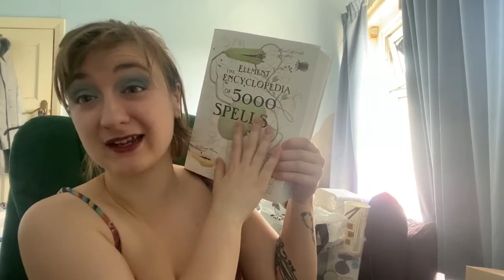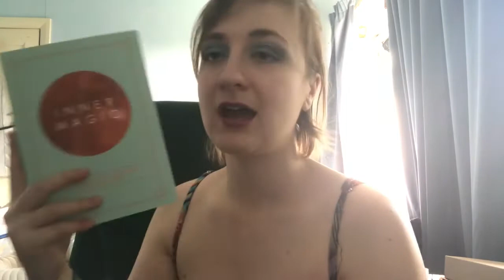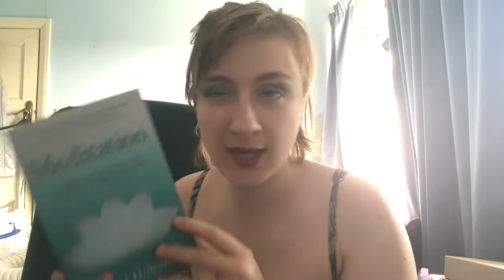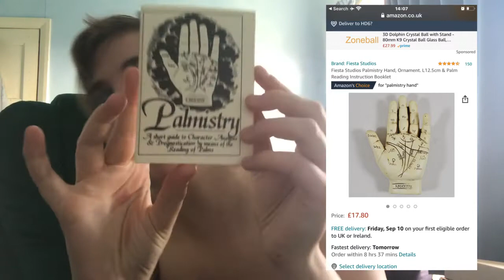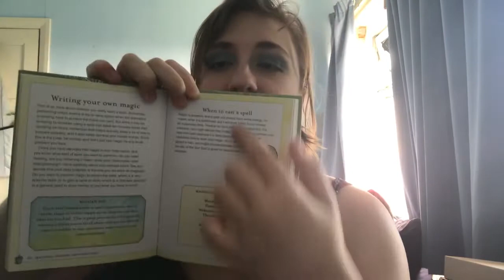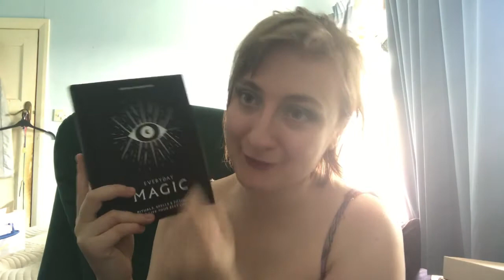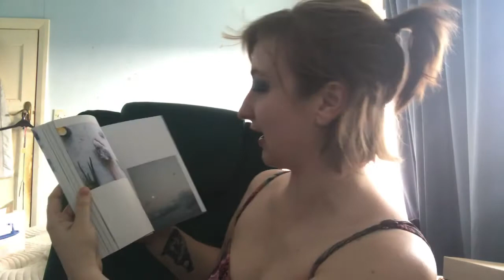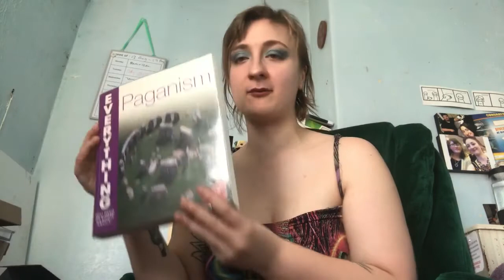My Witchy Book Tour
Hello My Fellow Witches,Warlocks and Mortals It’s I Wanda, Wanda Pagan

If you don’t know who I am Wanda Pagan aka Jasmine, I am a Practicing Eclectic Pagan Witch;

Today I am showing you all of my books

My Vlogs I Do:
-Wiccan
-Paganism
-Witchcraft
-Spells
-Rituals
-Witchy Knowledge 1-1
-Witchy Shopping Hauls
-Unboxing Witch Caskets (Every Month)

Blessed Be